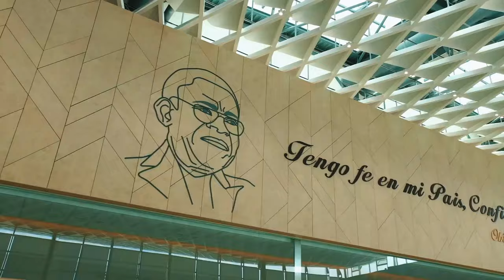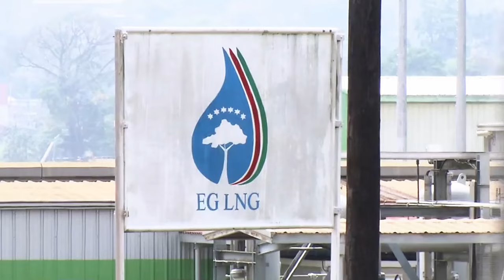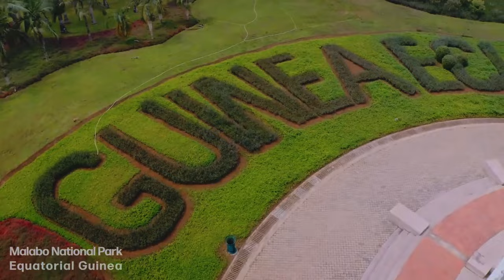Equatorial Guinea: Capital City, Food, Music, Culture, Dance & Spanish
Equatorial Guinea is one of Africa's richest country (per capita). Equatorial Guinea is a small, Central African country that is located on the west coast of Africa, bordering Cameroon to the north, Gabon to the south and east, and the Gulf of Guinea to the west. The country is made up of a mainland, Rio Muni and several islands, with its capital city Malabo, located on its largest island of Bioko. The second largest island is Annobon, located about 370 miles southwest of Bioko. This island is home to a small population, and is covered in dense tropical forest. The third and fourth largest islands are Corisco and Elobey Chico, both of which are located near the country's southern border with Gabon. Equatorial Guinea has a beautiful and vacation-like tropical climate all year round. Equatorial Guinea is the only country in Africa that speaks Spanish as an official language. In terms of per capita Equatorial Guinea is Africa's richest country.

Equatorial Guinea: Capital City, Food, Music, Culture, Traditions & Spanish